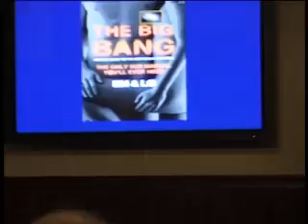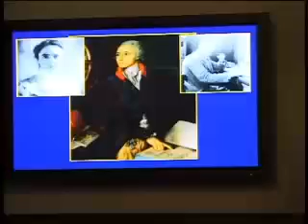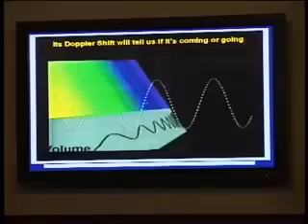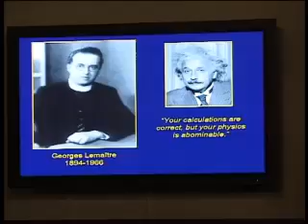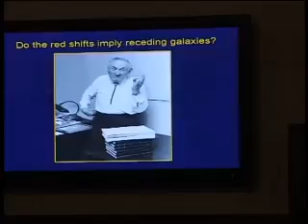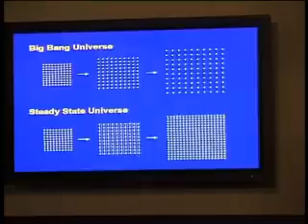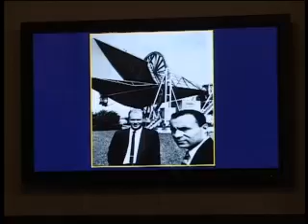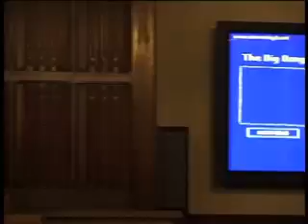History of the Big Bang - Simon Singh, PhD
Physicists Simon Singh (author of Big Bang) speaks on the history of the Big Bang and how it came to be accepted in the science community.